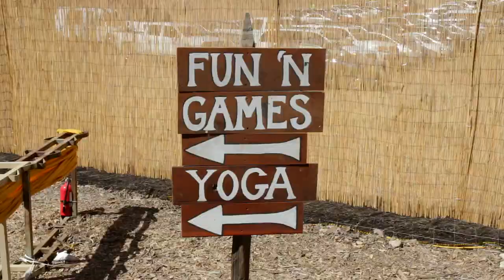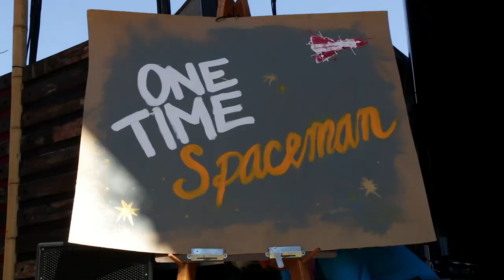Castoro Cellars Beaverstock 2016 Recap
Thank you all for making Beaverstock 2016 a year to remember!